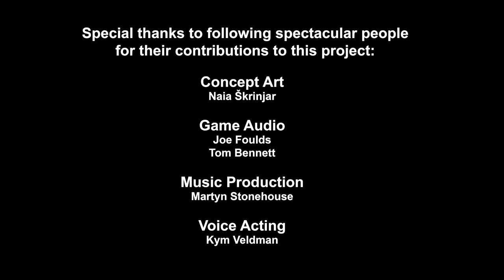Sensory Official Trailer - XB3992 Honours Project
The official trailer for Sensory.

Dive into a first-person, interactive narrative experience in which players explore the apocalypse & a strange world shrouded in mystery.

Begin your journey at the end of everything.

Audio:
Joe Foulds & Tom Bennett

Voice acting:
Kym Veldman

Trailer editing:
Kieran Rogers